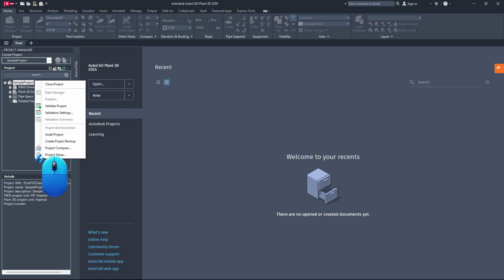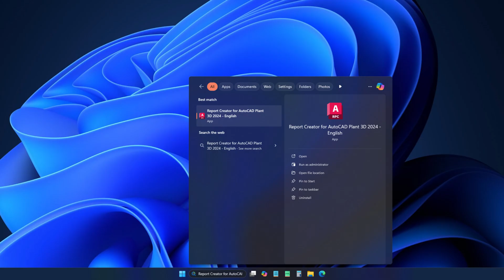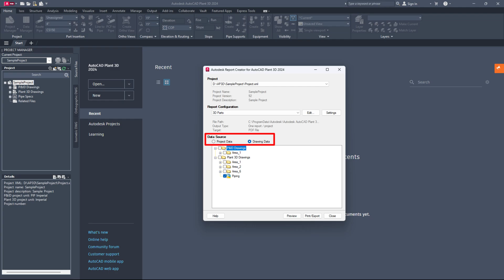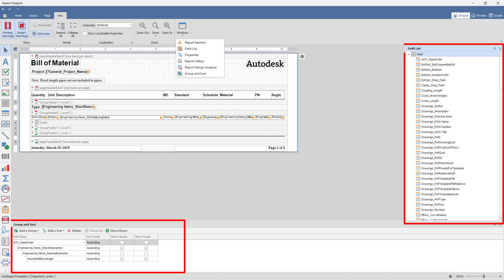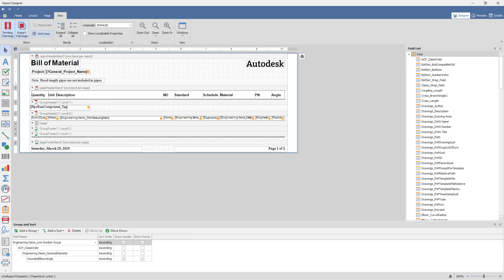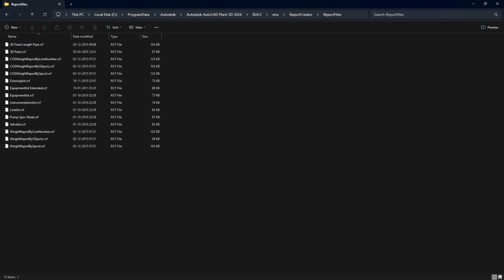AutoCAD Plant 3D | Create Report in Report Creator Grouped by Line Number Tag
In this tutorial, learn how to efficiently generate a report in the AutoCAD Plant 3D Report Creator. We’ll walk you through the process of grouping pipe run components and fasteners by their line number tag to streamline your project workflow.

AutoCAD Plant 3D, Report Creator, how to generate a report, group components by line number, pipe run components, fasteners in AutoCAD Plant 3D, AutoCAD Plant 3D tutorial, AutoCAD report creator tutorial, AutoCAD tutorial, piping report, line number tag, AutoCAD tutorial for beginners, AutoCAD Plant 3D for beginners, Plant 3D reporting, plant design software tutorial